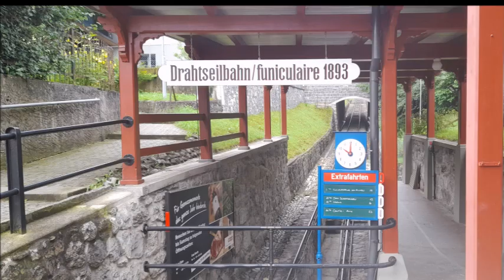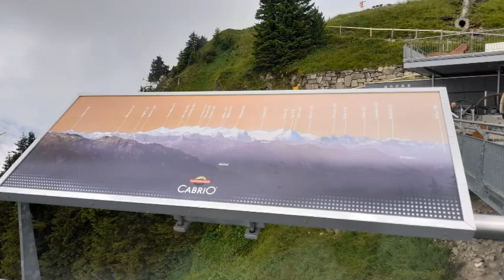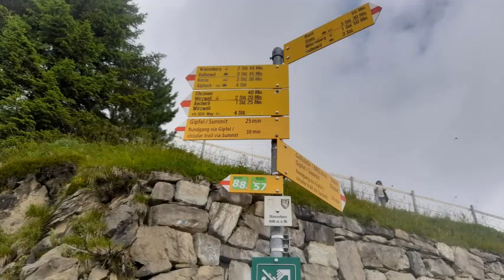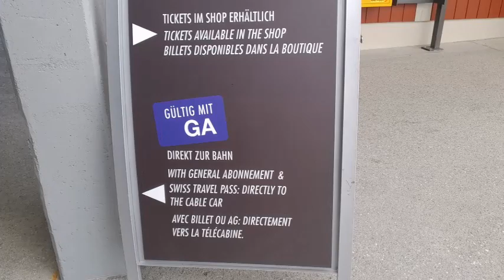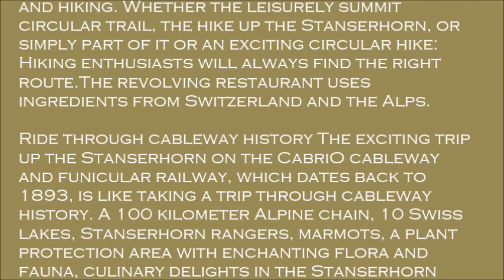CABRIO CABLEWAY STANSERHORN SWITZERLAND WITH AMIGAS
The perfect mountain for enjoyment, relaxation and hiking. Whether the leisurely summit circular trail, the hike up the Stanserhorn, or simply part of it or an exciting circular hike: Hiking enthusiasts will always find the right route.The revolving restaurant uses ingredients from Switzerland and the Alps.

Ride through cableway history The exciting trip up the Stanserhorn on the CabriO cableway and funicular railway, which dates back to 1893, is like taking a trip through cableway history. A 100 kilometer Alpine chain, 10 Swiss lakes, Stanserhorn rangers, marmots, a plant protection area with enchanting flora and fauna, culinary delights in the Stanserhorn revolving restaurant are just waiting to be discovered on the Stanserhorn. 1,900 meters above everyday life